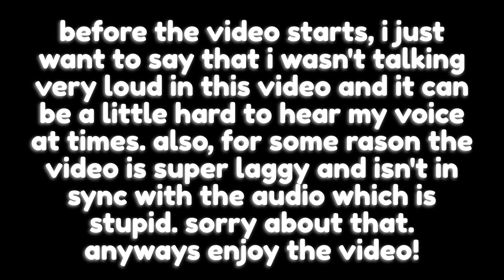i'm trapped on an island with crazy people... -the forest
play the forest

Doki Doki Literature Club!:

 Album name: Doki Doki Literature Club! Official Soundtrack (2017)
Song name: I Still Love You